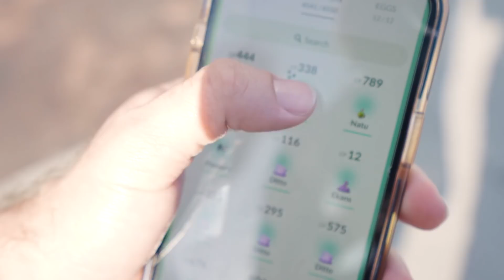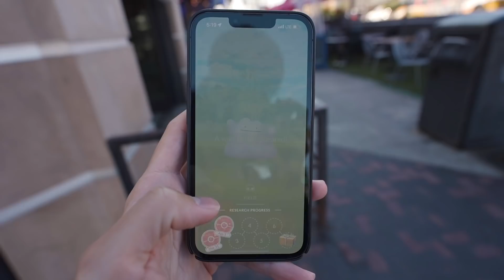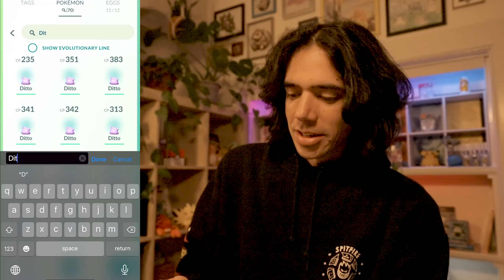Watch This BEFORE Catching the New Shadow Pokémon!! (Pokémon GO Team GO Rocket Takeover)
Team GO Rocket is taking over Pokémon GO again, and Giovanni has a new shadow legendary Pokémon...

SEND MAIL TO:
8504 Firestone Blvd. # 239